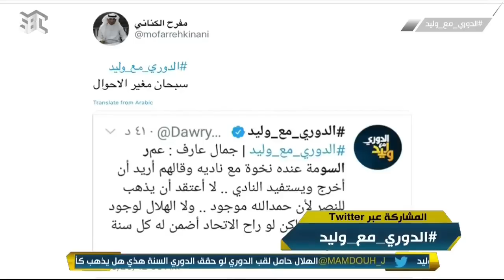جمال عارف:هل يقبل الأهلاويين أن يطلب السومة كل فترة طلبات ويصغر في النادي.